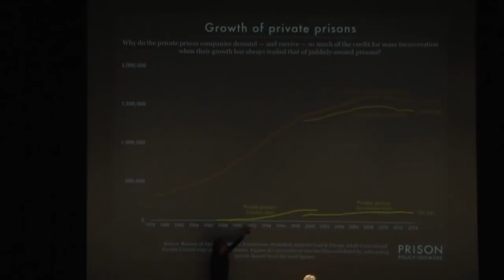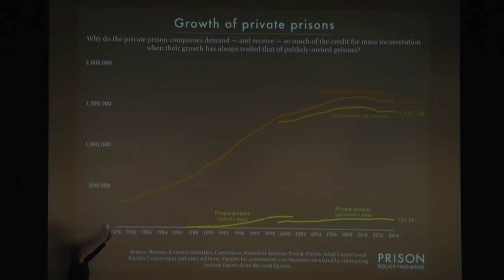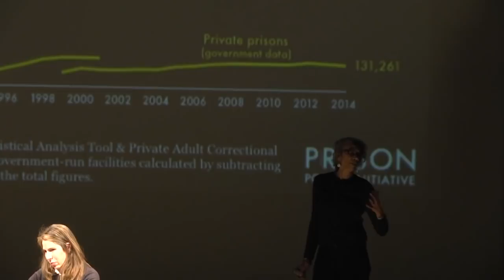Ruth Wilson Gilmore, Conversation, 17 April 2019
Ruth Wilson Gilmore in conversation with Rachel Kushner.